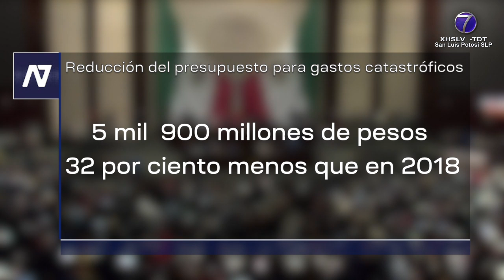Diputado del PAN cuestiona Paquete Económico del Gobierno Federal.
SLP.- El diputado Federal del Partido Acción Nacional Xavier Azuara Zúñiga, dio a conocer que será el próximo 8 de Septiembre cuando se entregue el paquete económico en la Cámara de Diputados, respecto a la Ley de Ingresos, Miscelánea Fiscal y Presupuesto de Egresos 2023.

Sin embargo, señaló que hay una grave disminución en los recursos del Instituto de Salud para el Bienestar de Enero a Mayo en comparación con el primer año de gobierno del presidente Andrés Manuel López Obrador y que dijo, afectan principalmente a personas con padecimientos crónico-degenerativos.

En este contexto, el legislador federal panista dijo también que al reducirse el presupuesto para gastos catastróficos por un monto de 5 mil  900 millones de pesos, es decir, un 32 por ciento menos que en 2018, son millones de personas las que se han visto afectadas con esta medida.

El legislador del PAN afirmó que con esta propuesta de presupuesto el gobierno federal le da prioridad a “obras faraónicas” como el Tren Maya, la refinería de Dos Bocas y el aeropuerto internacional “Felipe  Ángeles”, reduciendo recursos de vital importancia en rubros como salud, educación e infraestructura.